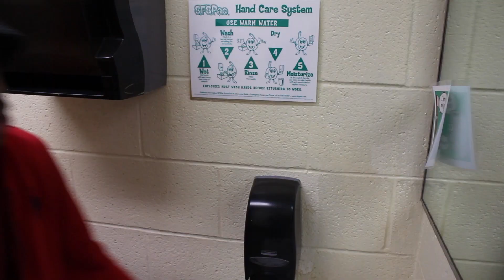when i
Phoebus High School Freshmen Academy students created this PBL video to tell their story on what it could be like "When I am 18".